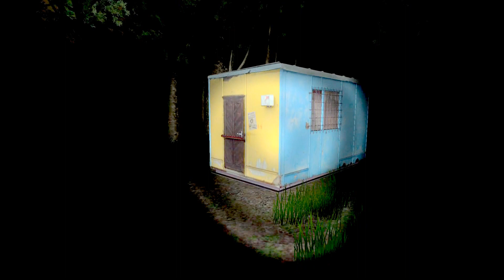Slender | Kirsty #1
Kirsty had a go. It was hilarious.